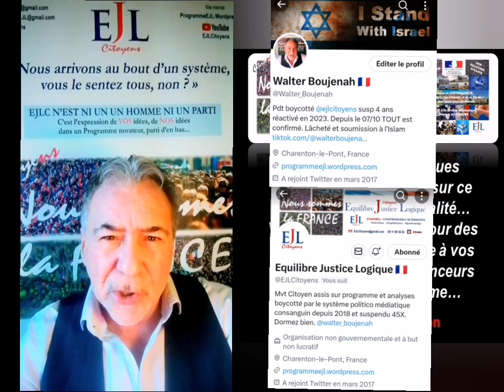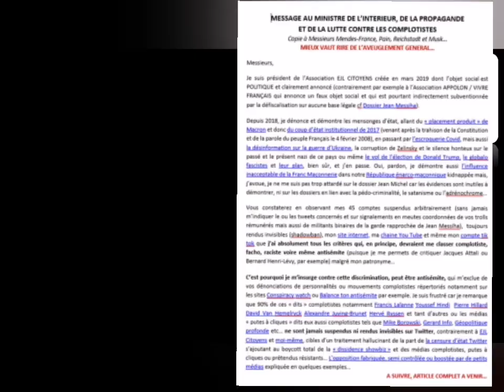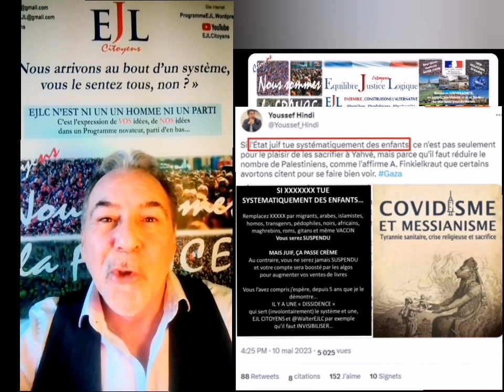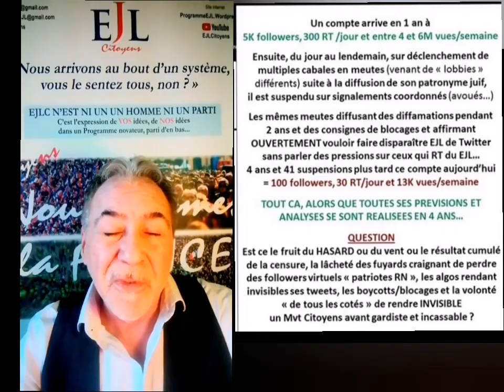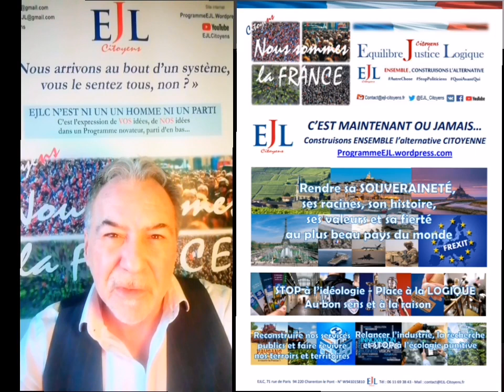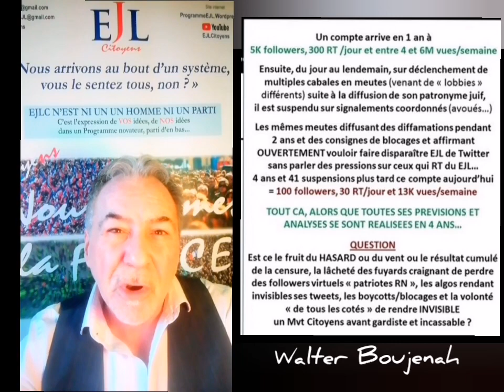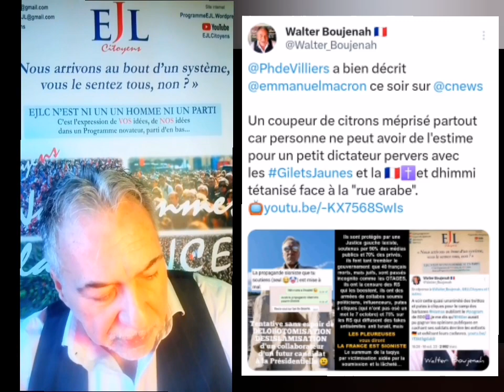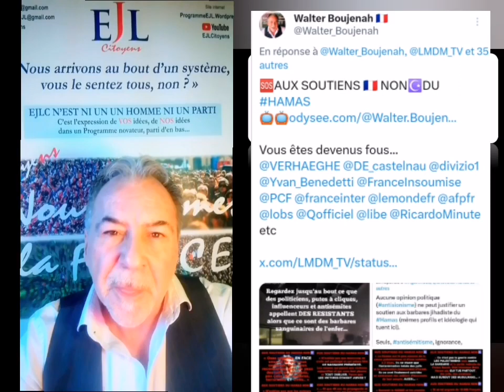Quelques claques de vérités qui vous changeront des influenceurs et camelots boostés par le système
LOGIQUEMENT vous auriez du comprendre...
... avec par exemple, ce "message" au ministère de l'Intérieur

Et pourquoi les influenceurs et putes à cliques camelots antisémites ne sont JAMAIS suspendus ou rendus invisibles contrairement à un mouvement POLTIIQUE LIBRE...

Et donc comprendre la théorie de la relativité...

Bref, merci aux rares qui ont aidé EJL CITOYENS et pour les autres, ceux qui ont fui et qui se reconnaitront, sans commentaire, quant aux meutes de tarés idolâtres, antisémites, militants binaires ou psychopathes isolés, finalement, j'ai de la peine pour vous. Un jour même vous, vous vous réveillerez.